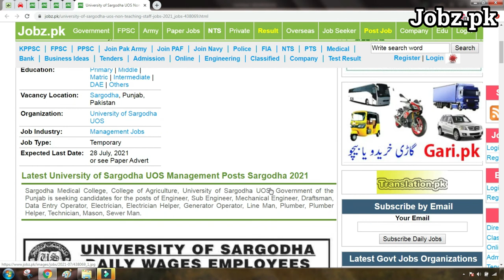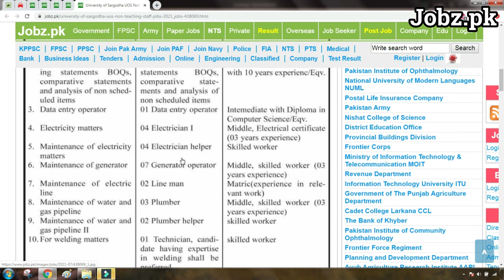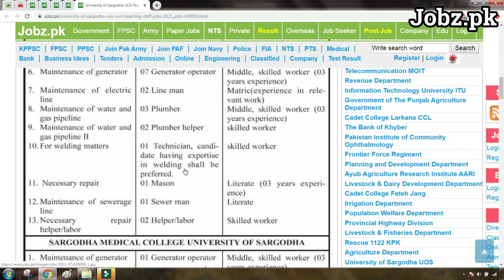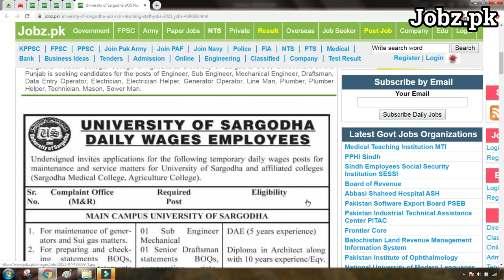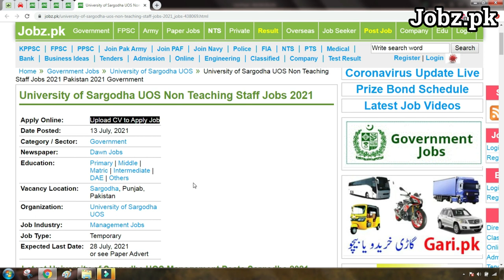University of Sargodha UOF Non Teaching Jobs 2021 | Latest Jobs for non Educated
In this video you will see about the latest Jobs in University of Sargodha. after watching this video you would be able to know the Jobs Vacancy Names, Required Education, Age Limit and other details.

University of Sargodha Non Teaching Jobs 2021,
University of Sargodha Technical Jobs 2021,
University of Sargodha Jobs 2021,
University of Sargodha Latest Jobs 2021,
University of Sargodha Latest Technical Jobs 2021,
University of Sargodha UOS Non Teaching Staff Jobs 2021,
Latest University of Sargodha UOS Management Posts Sargodha 2021,
Engineer Job, Sub Engineer Job, Mechanical Engineer Job, Draftsman Job, Data Entry Operator Job, Electrician Job, Electrician
Helper Job, Generator Operator Job, Line Man Job, Plumber Job, Plumber Helper Job, Technician Job, Mason Job, Sewer Man Job